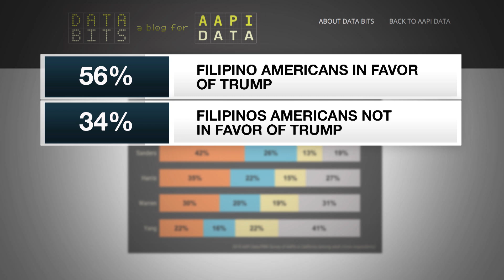Sen. Elizabeth Warren Targeted During Dem Presidential Debate: Filipino Voices | Balitang America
When it comes to impeachment investigations against President Trump – these Democratic candidates have one unifying message.